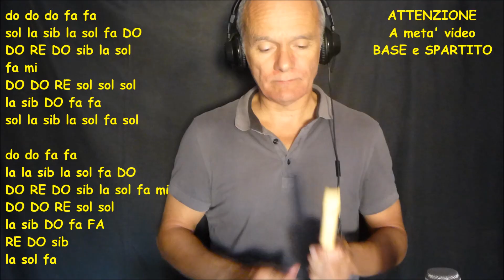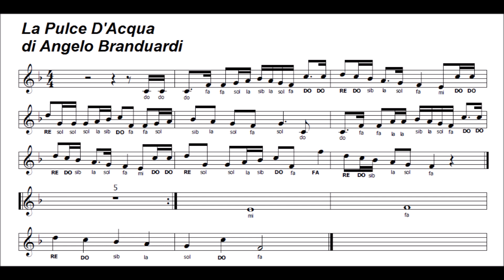La pulce d'acqua - BRANDUARDI